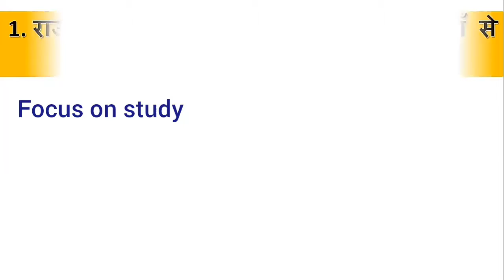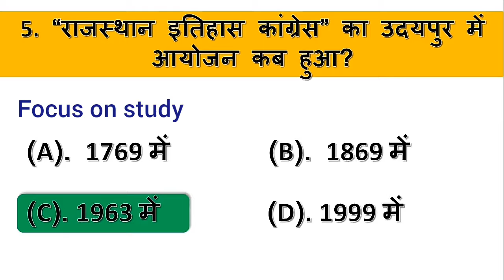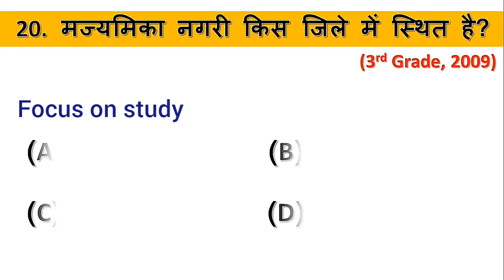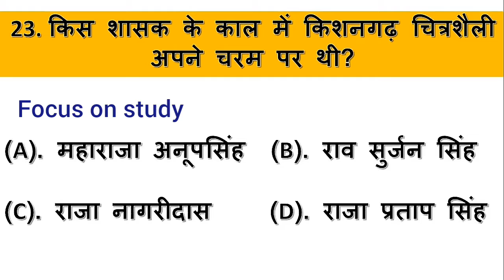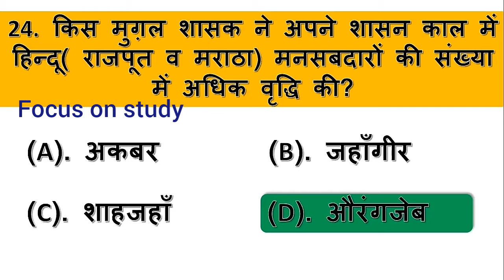Rajasthan GK very Important Question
Rajasthan police # series #4